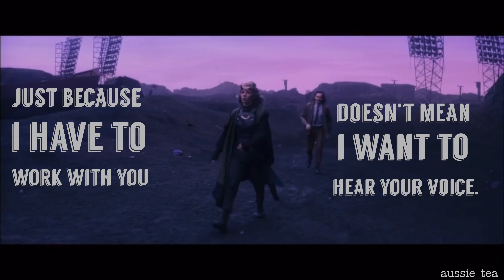Sylvie Laufeydottir || Humor {Loki}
she's an icon and my fav